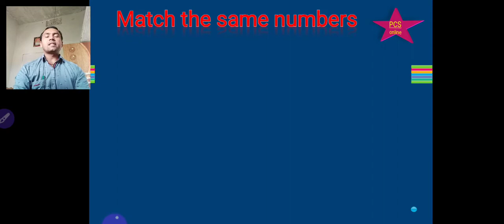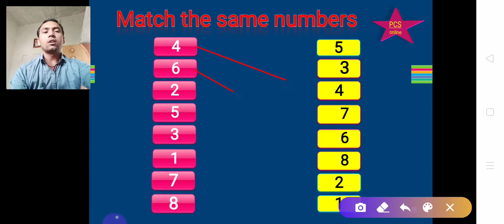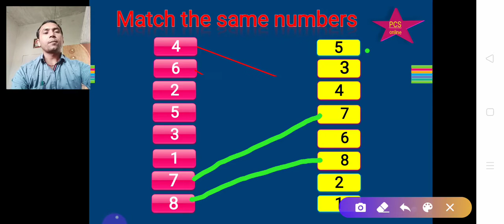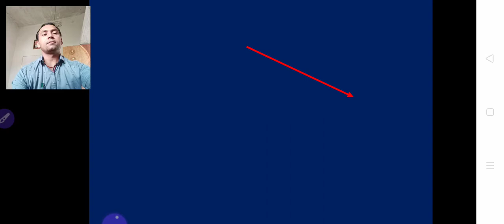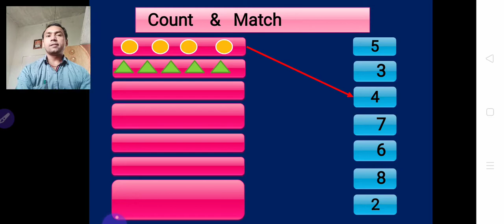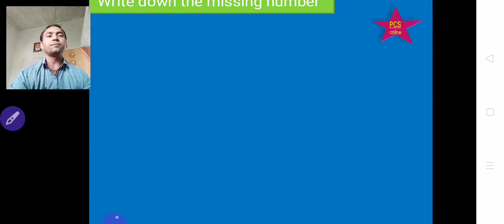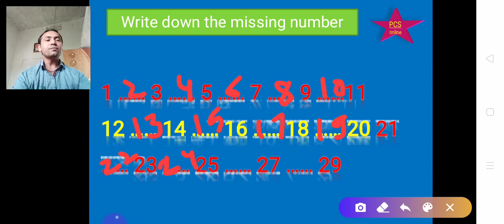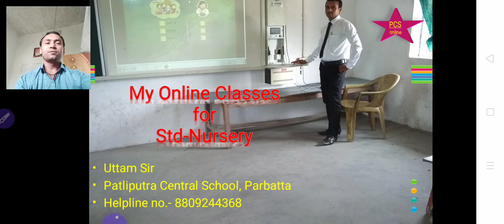Math worksheet for Nursery By Uttam Sir